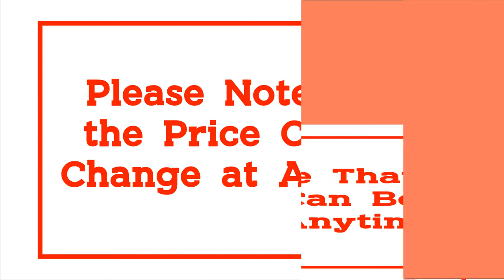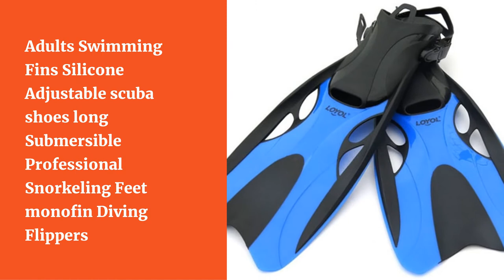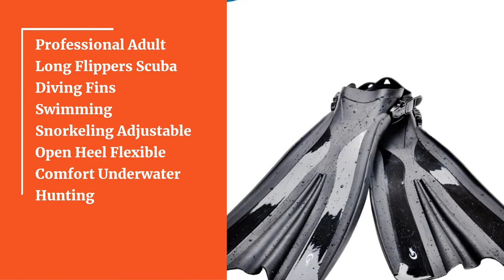Top 10 Best Scuba Fins 2021 | Best Scuba Diving Fins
10.Swimming Fins Adult Snorkeling Foot Flippers KIDS Diving Fins Beginner Swimming Equipment Portable Adult & kids diving Flippers

09.Quick-release open-heeled professional deep-diving flippers mid-long fins free diving lung equipment

08.Swim Fins for Adult Adjustable Swimming Frog Shoes Silicone Professional Dive Team Open Diving Snorkeling Long diving Flippers

07.Professional Snorkeling Foot Diving Fins Adjustable Adult kids Swimming Comfort Fins Flippers Swimming Equipment

06.Adults Swimming Fins Silicone Adjustable scuba shoes long Submersible Professional Snorkeling Feet monofin Diving Flippers

05.Professional scuba Diving Fins adult Adjustable Swimming shoes Silicone long Submersible Snorkeling Foot monofin Diving Flippers

04.NEW diving fins Swimming flippers swim training adult men women diving fins for hunting long Scuba freediving snorkeling fins

03.KEEP DIVING Open Heel Scuba Diving Long Fins Adjustable Snorkeling Swim Flippers Special For Diving Boots Shoes Gear(XL)

02.Keep Diving Open Heel Scuba Diving Long Fins Adjustable Snorkeling Swim Flippers Special For Diving Boots Shoes Monofin Gear

01.Professional Adult Long Flippers Scuba Diving Fins Swimming Snorkeling Adjustable Open Heel Flexible Comfort Underwater Hunting

Nasheed Source:
Forgive Me Allah - Astagfirullah- By Omar Esa